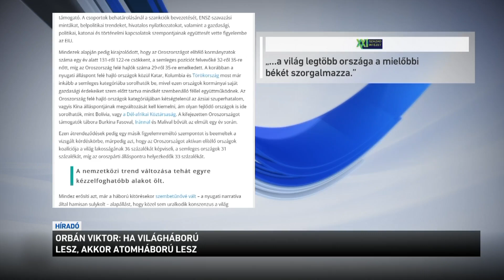Orbán Viktor: ha világháború lesz, akkor atomháború lesz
Ha világháború lesz, akkor atomháború lesz - erről Orbán Viktor beszélt reggel a Kossuth rádióban. A kormányfő hangsúlyozta, hogy hétről hétre romlik a helyzet és nő a világháború veszélye. A legutóbbi hírek szerint a britek szegényített urántartalmú lövedéket küldenének az ukrán frontra, Oroszország pedig taktikai atomfegyvereket telepít Fehéroroszországba. Orbán Viktor kiemelte, hogy ez még nem atombomba, de a nukleáris eszközrendszer világához viszi közelebb a háborút. A miniszterelnök hozzátette: nem irodalmi túlzás az a félelem, hogy a háború további kiterjedése előbb-utóbb valamilyen atomfegyver bevonásával is járhat.